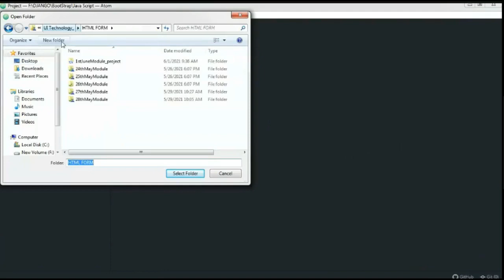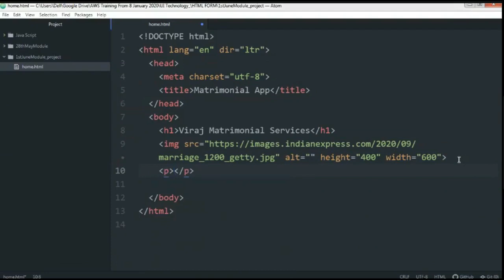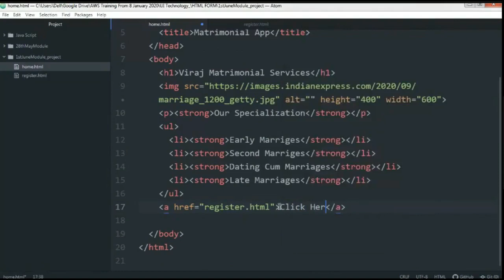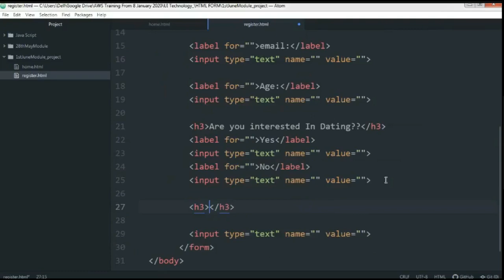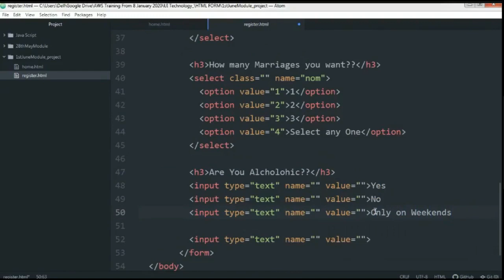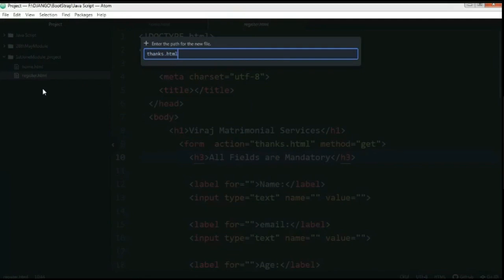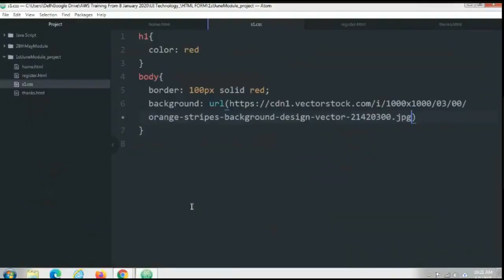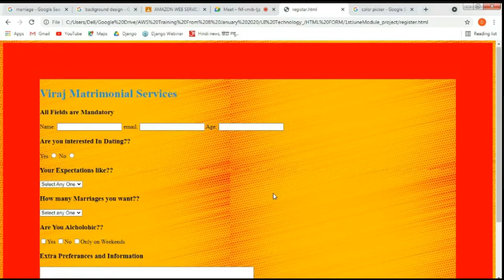Matrimonial application form